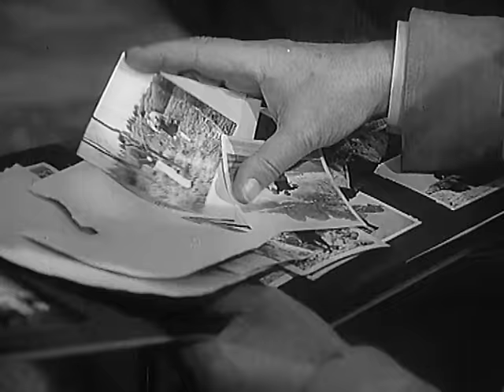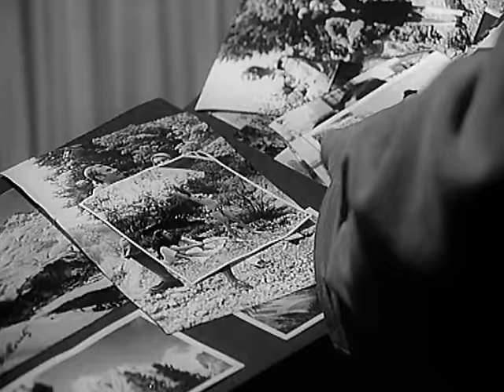Der Kommissar, Staffel 1, Folge 5: Ein Mädchen Meldet Sich Nicht Mehr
Besorgt fährt Schuldirektor Stein an den Studien-ort seiner Tochter, denn die gewohnten Briefe sind ausgeblieben. Er macht eine grauenhafte Entdeckung: Gerda ist ermordet worden. Die Kriminalpolizei tappt im Dunkeln...

Diese Krimireihe, eine der erfolgreichsten der 70er-Jahre, stach schon immer durch Geschichten, die direkt aus dem Leben gegriffen sind, aus der Menge heraus. Der Kommissar und sein Team waren keine Superhelden, sondern normale Polizisten, die ihre Arbeit taten – Verbrecher jagen. Gewalt blieb dabei außen vor, denn man erkannte, dass die Ergründung der Psyche eines Täters viel aufschlussreicher für die Lösung eines Falles ist. Drehbuchautor Herbert Reinecker, allseits bekannt durch weitere Top-Serien wie „Derrick“ und „Der Alte“, stellt hier ein weiteres Mal sein Können als Meister der Krimiserien unter Beweis.